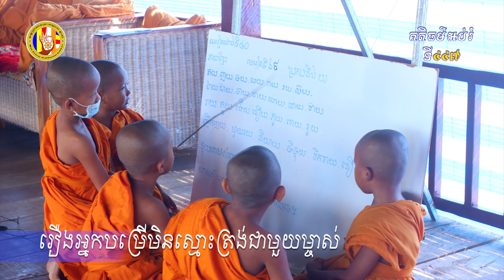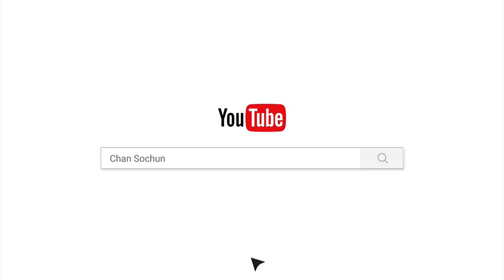រឿងអ្នកបម្រើមិនស្មោះត្រង់ជាមួយម្ចាស់/Chan sochun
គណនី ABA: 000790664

Chan_Sochun ចាន់_សុជន វត្តប្រាសាទស្រះកណ្តាល_#(ខ្ចាស់)